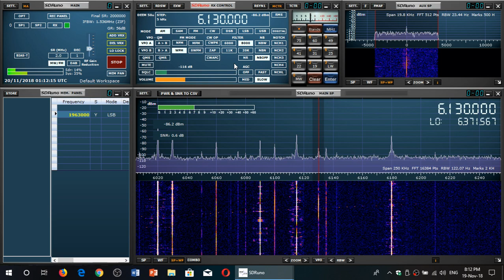Compared Radio Romania B18 0100 UT 6130 and 7325 Khz Shortwave frequencies on SDRPLAY RSP1A SDR Rece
6130 Khz fair    7325 Khz weak on November 19th 2018 english broadcast to Eastern North America 0100 UT